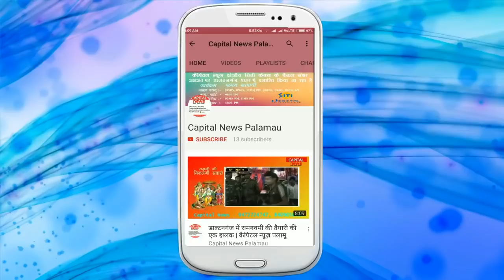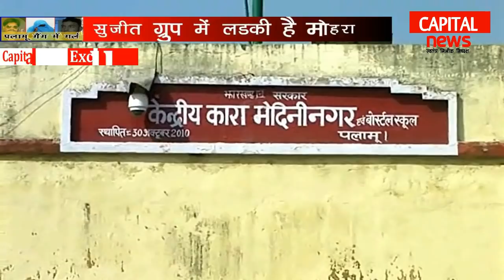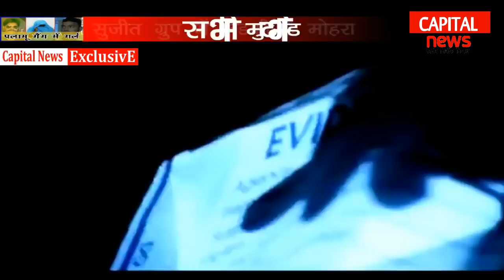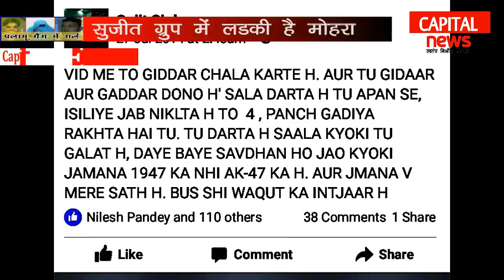गैंगस्टर गर्ल (जानिये पलामू की सबसे खतरनाक लडकी के बारे में)